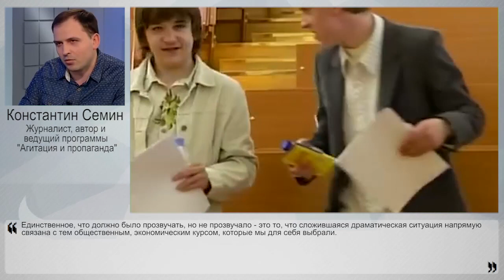Образование вне экономики?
Патриарх Кирилл на заседании совета по Культуре обратил внимание собравшихся на печальный факт снижения проходного балла ЕГЭ по литературе и русскому языку с 36 до 24 баллов, что в переводе на классическую систему оценок даже меньше "тройки". Патриарх  заявил, что негоже в стране Пушкина, где в самое тяжелое время была преодолена безграмотность, не знать русский и литературу. В итоге всем миром решили создать Общество русской словесности. Только никто не обратил внимания, что в те "самые тяжелые времена", когда была преодолена всеобщая безграмотность, государство было другим - оно было построено на других принципах и экономических основаниях. Своим экспертным мнением с НаканунеТВ поделился присутствовавший на встрече в качестве эксперта и вошедший в состав Общества словесности режиссер-документалист, автор "Агитации и пропаганды" Константин Семин.